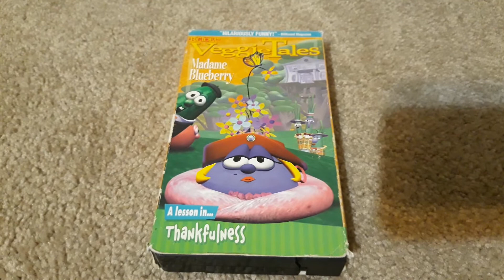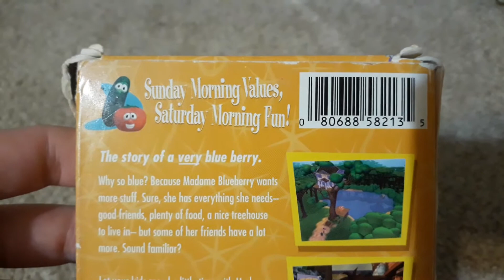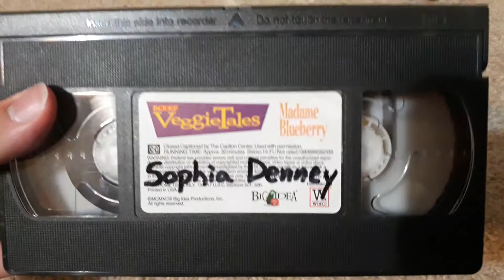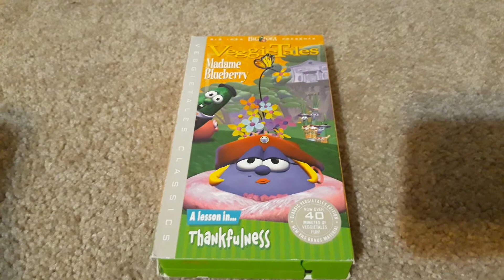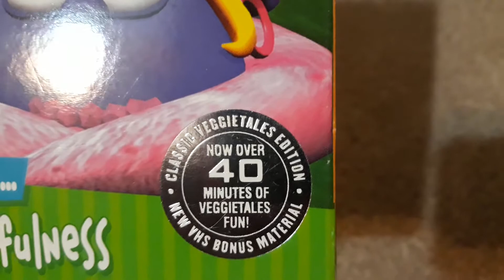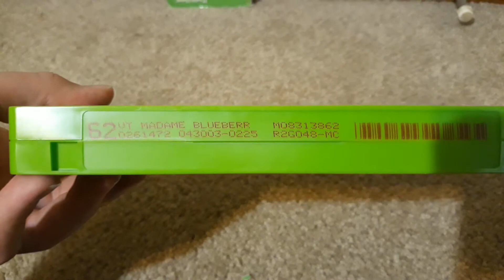2 Different VHS Versions Of Veggietales Madame Blueberry